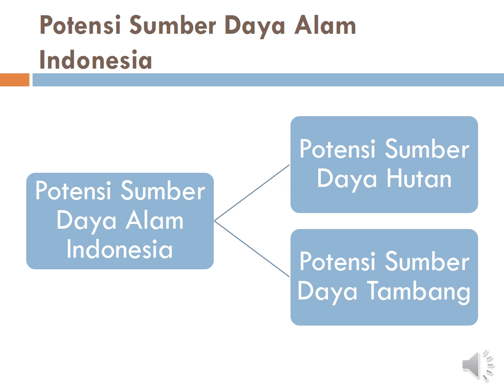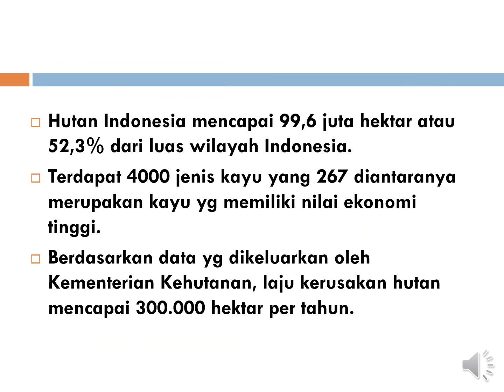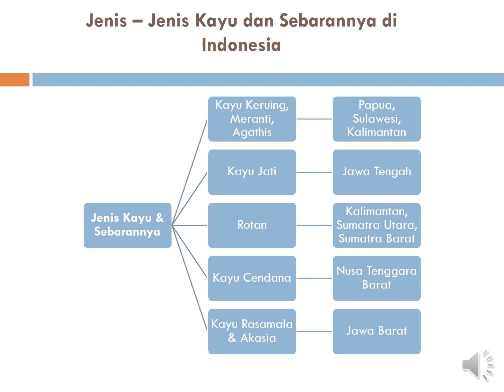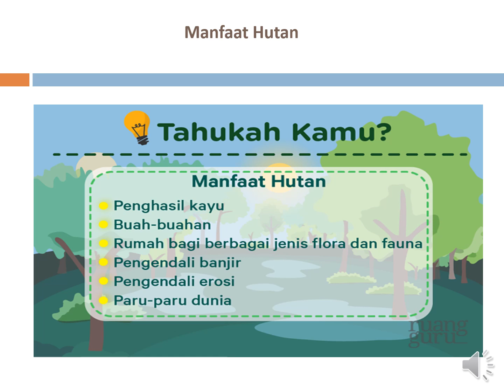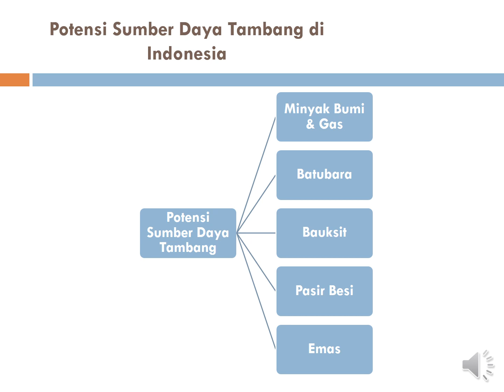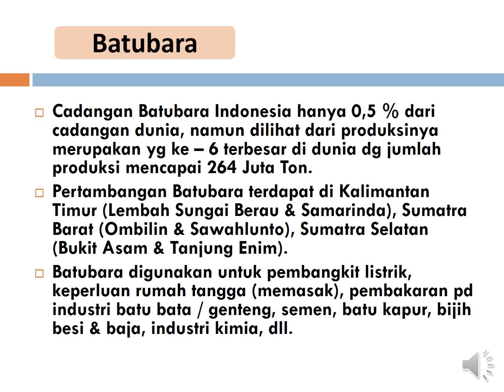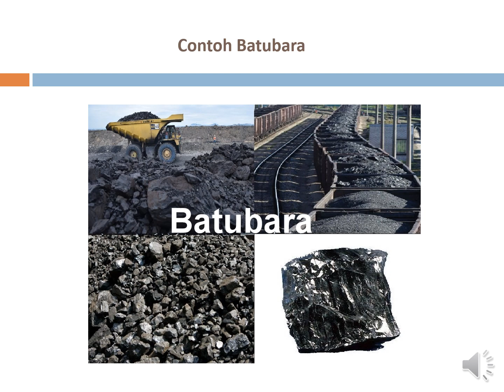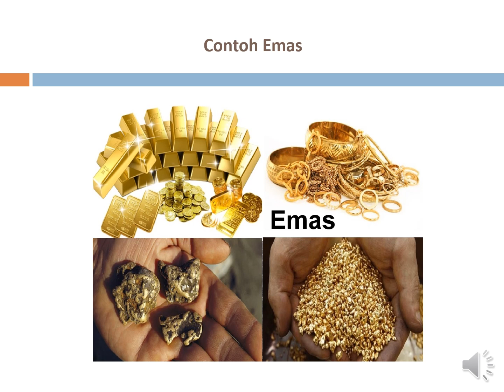Potensi Sumber Daya Alam Indonesia || Kelas VII